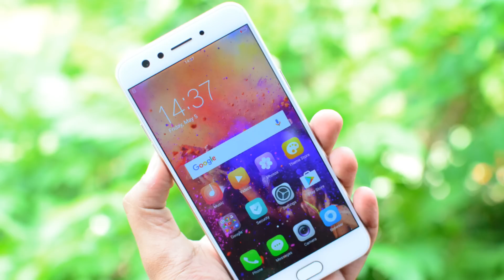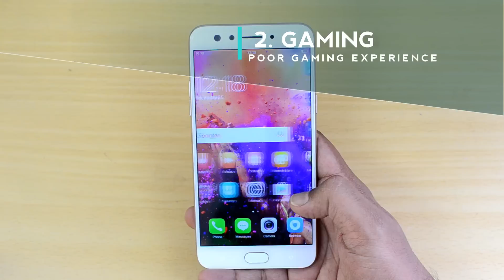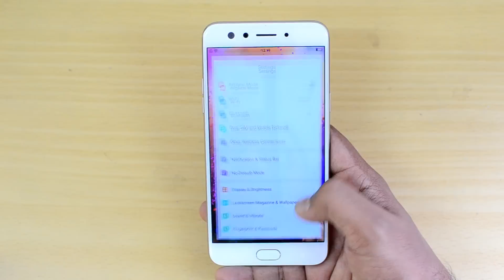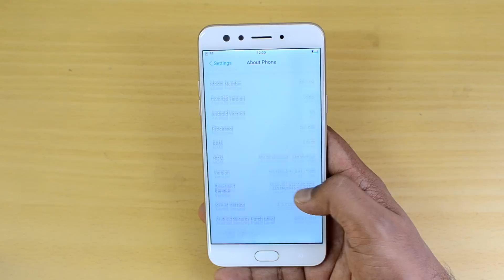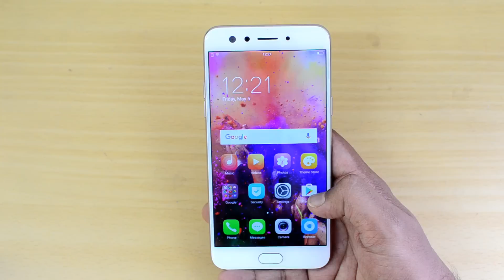5 Reasons NOT to Buy Oppo F3 (Problems with Oppo F3)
Oppo F3 is the latest smartphone from Oppo with the front dual camera and 5.5 inch Full HD display and Mediatek MT6750T processor. Here are the 5 reasons not to buy Oppo F3.